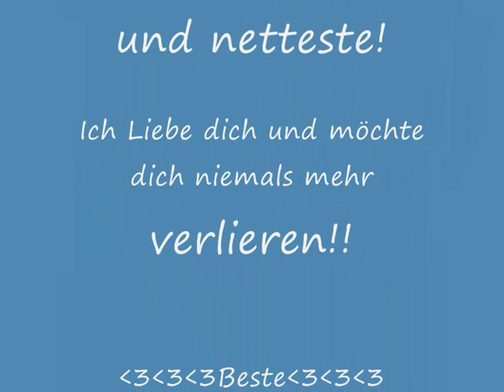Tammi und Ich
Danke Danke Danke Danke für alles meine Beste, danke für die Zeit die du mir widmest und ich mit dir die schönste Zeit meines Lebens haben darf. Ich will dich niemals niemals niemals mehr verlieren. Ich Liebe dich Beste